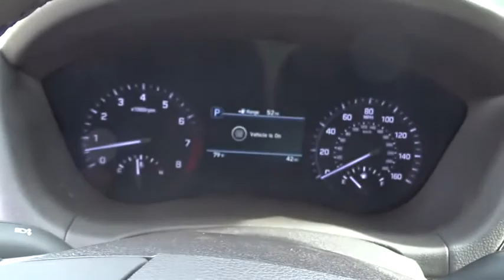2019 Genesis G80 Smyrna, Marrietta, Atlanta, Alpharetta, Kennesaw, GA 332574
Serengeti Brown New 2019 Genesis G80 available in Smyrna, Georgia at Ed Voyles Hyundai Kia. Servicing the Marrietta, Atlanta, Alpharetta, Kennesaw, GA area.
2019 Genesis G80 RWD 3.8 - Stock#: 332574 - VIN#: KMHGN4JE9KU286469

Recent Arrival! 2019 Genesis G80 3.8